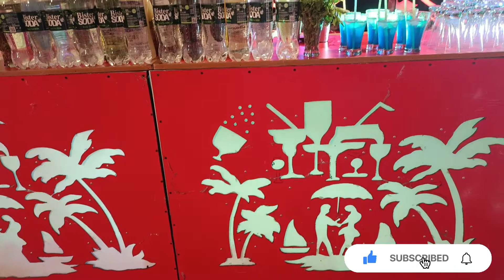হঠাৎ problem face কোরতে হোলো।। video পুরো খারাপ 😔😔😔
ভিডিও টা ভালো লাগলে একটা লাইক কোরে দিও।।